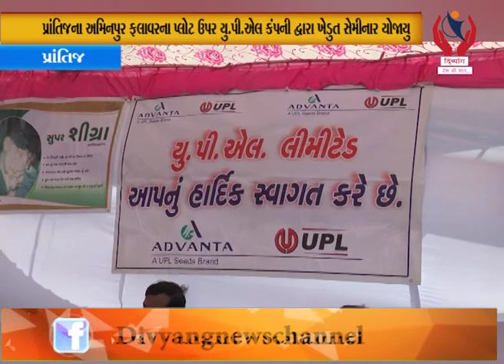Prantij l Prantij Na Aminpur Flower Na Plot Par U.P.L Compnay Dwara Khedut Seminar Yojayo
Prantij l Prantij Na Aminpur Flower Na Plot Par U.P.L Compnay Dwara Khedut Seminar Yojayo l Divyang News